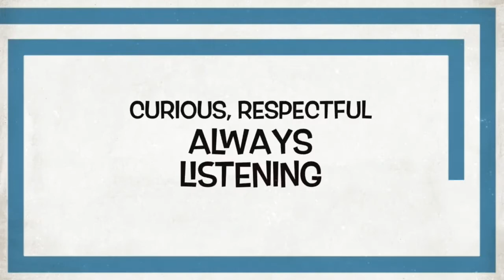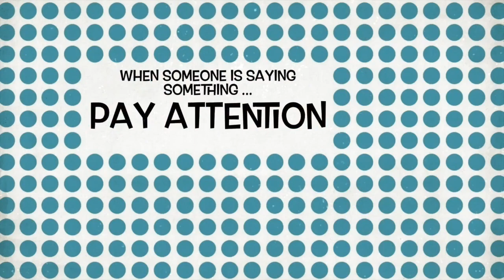Rosalind McLymont Pt1 - CWS Journeys